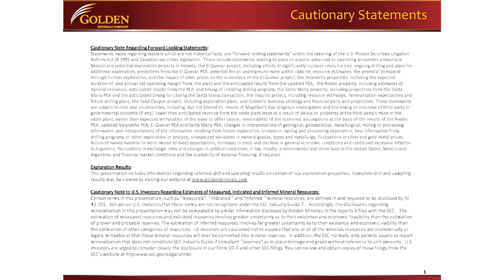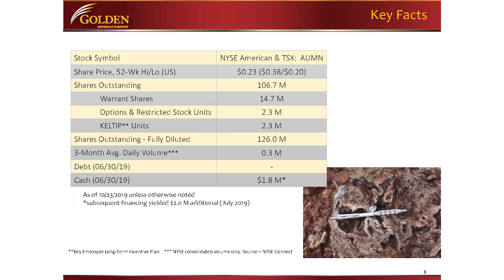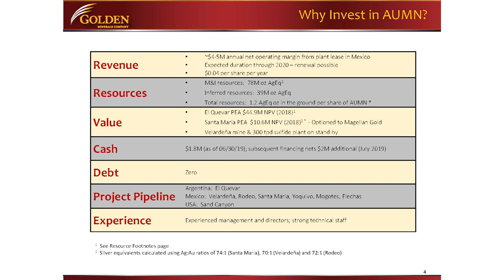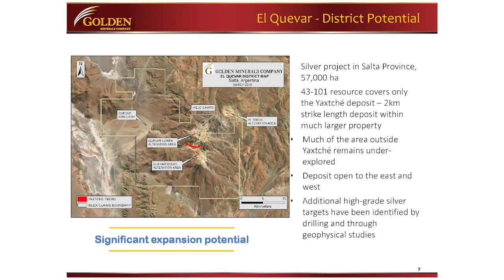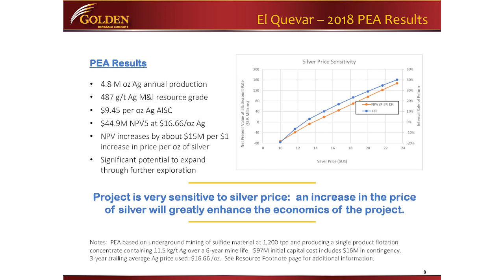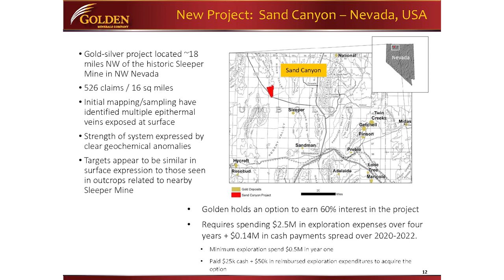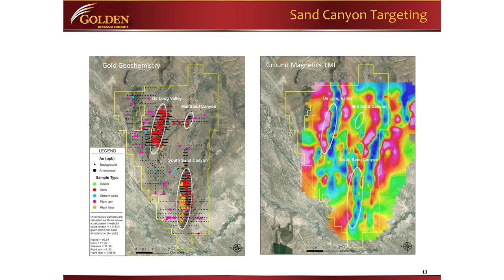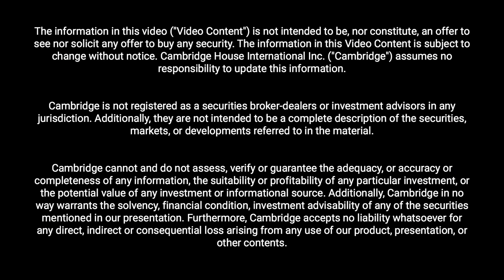Successful Silver and Gold exploration in Argentina, Mexico and Nevada - Golden Minerals Company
Warren Rehn is the President and CEO of Golden Minerals Company (AUMN.TO),  a Colorado-based precious metals exploration and development company that offers investors leverage to silver and gold prices. See Golden Minerals speak again at the Vancouver Resource Investment Conference happening January 19-20, 2020.